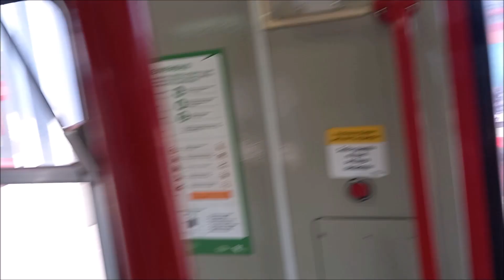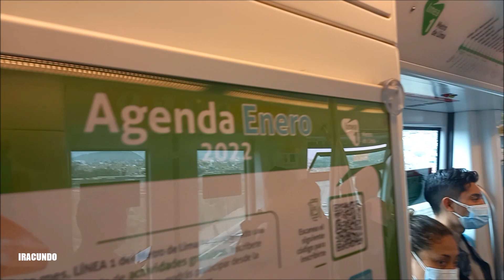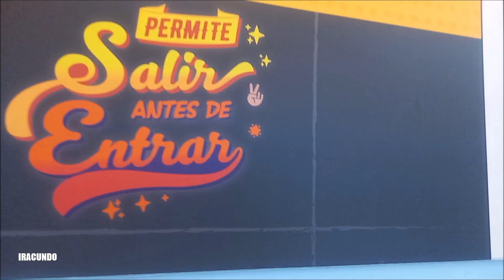Seguimos viajando en la Linea 1 del Metro de Lima -Mes de enero 2022.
Seguimos viajando en la Linea 1  del Metro de Lima , nuestro sistema de transporte masivo mas confiable, con amplia capacidad, cero contaminación y muchos beneficios .